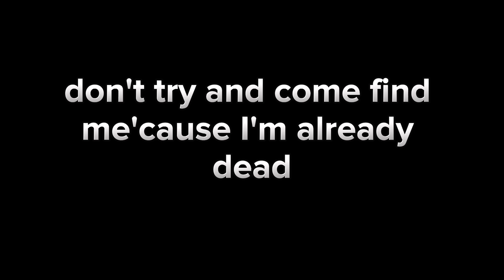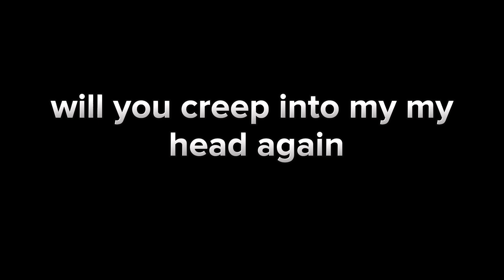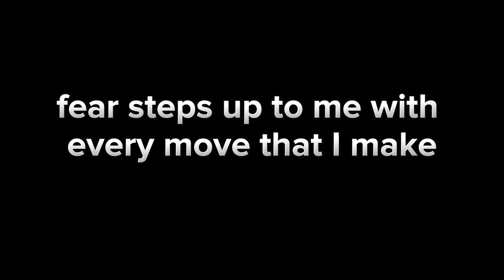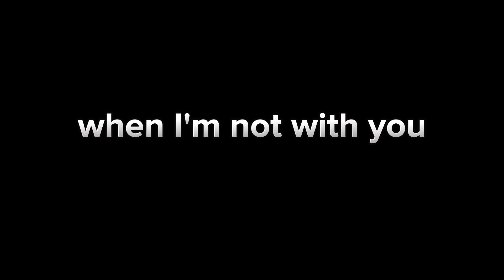Drinking for 11 by: KUERDAS